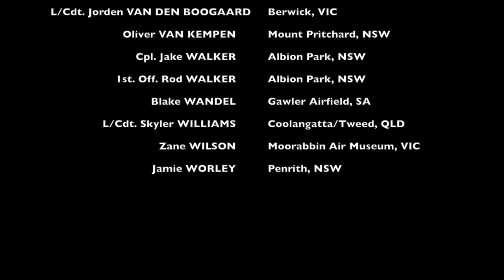ANZAC Day 2020 - Light Up The Dawn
For over 80 years, cadets of the Australian Air League have taken part and assisted in ANZAC Day Dawn Services and Parades across Australia.

The Australian Air League was founded in 1934 by Mr George Robey who was himself one of the original ANZACs, and a veteran of the Gallipoli Landing.

Whilst the current COVID situation prevents Australians gathering together, we are proud to take part in Light Up the Dawn this coming ANZAC Day.

Our thanks go to the Cadets and Officers, and their parents who helped to make this video possible.